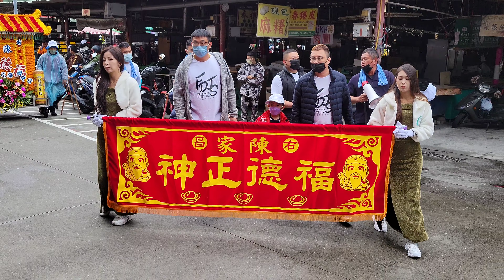高雄左營侯府堂朱府千歲前往左營元帝廟開光聖眼回駕平安遶境大典